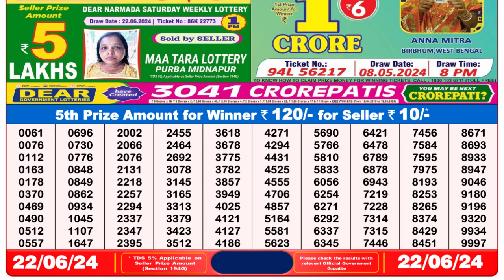Dear Lottery Sambad 8pm today 22.06.24 Nagaland State Lottery Result